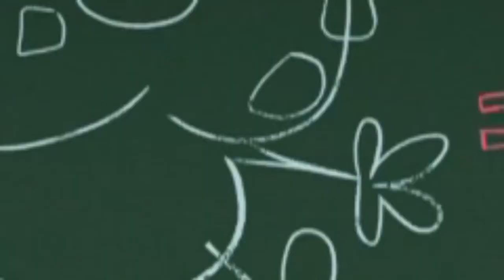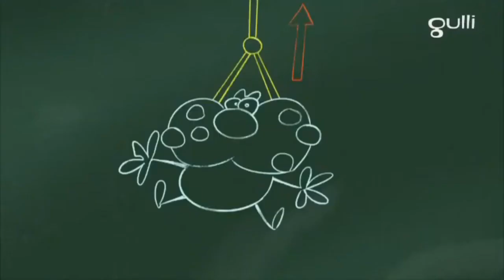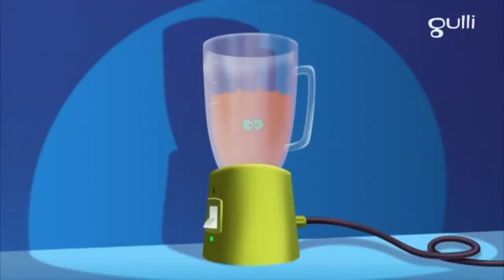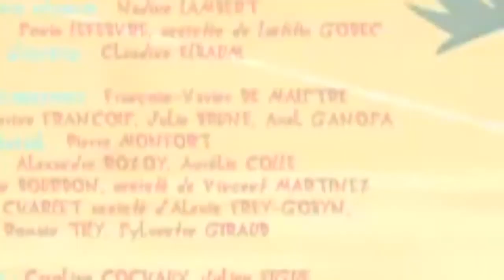Oggy and The Cockroaches ⭐ Season 7 ⭐ Oggy Babysitter ⭐ Full Episode In HD